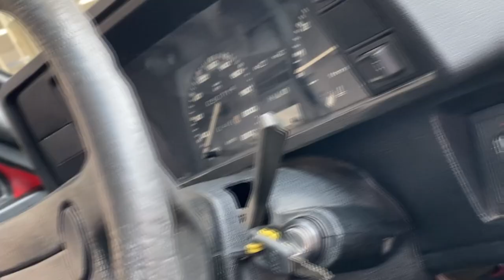PASSAT GTS POINTER 1986 COLECIONADOR ROGERIO BARBATO